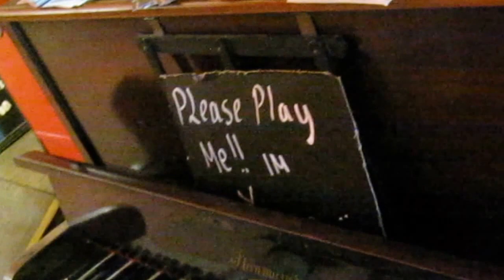Street Piano Margate, Great Performance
Street Piano Margate, Great Performance by  Band Leader Gabriel a self taught Pianist now 17 years old ,, She is gonna have a great musical future